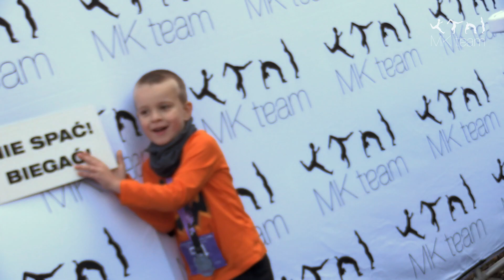IX Nocne Marki 2023 - Bieg Dzieci MK TEAM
IX edycja Biegu Dzieci Nocnych Marków zorganizowanego w okolicy stawu Rzęsa przez MK TEAM wraz ze Stowarzyszeniem „Mateja” pod patronatem prezydenta miasta Siemianowice Śląskie